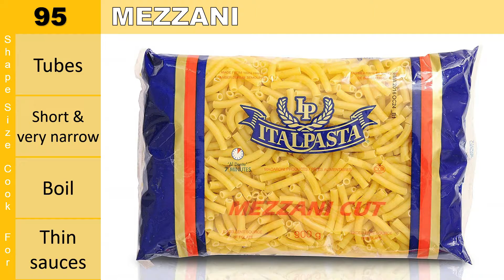Every type of PASTA +175 in 2 Minutes! 🍝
EVERY TYPE OF PASTA! EPIC Countdown!!!

I did my best to list all the pasta types. However, there are alot more. If I missed your favorite, I am really sorry and please write it in the comments to let others know about it. Thank you